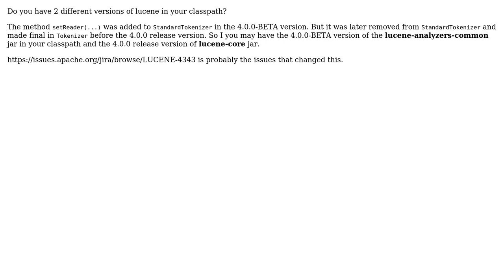StandardTokenizer overrides final method setReader.(Ljava/io/Reader;)V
With thanks & praise to God, and with thanks to the many people who have made this project possible! You are responsible for your own actions.